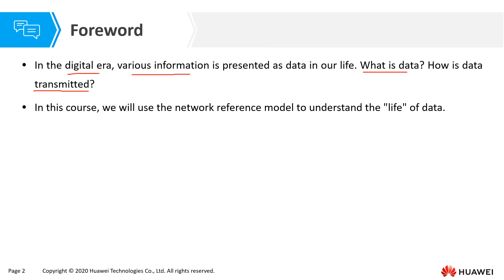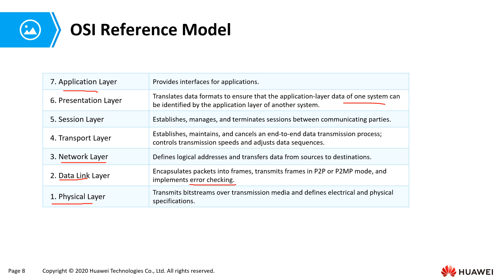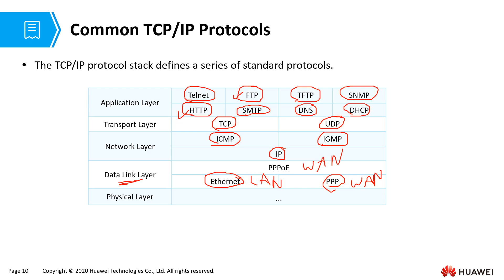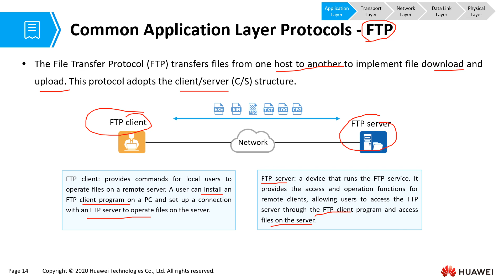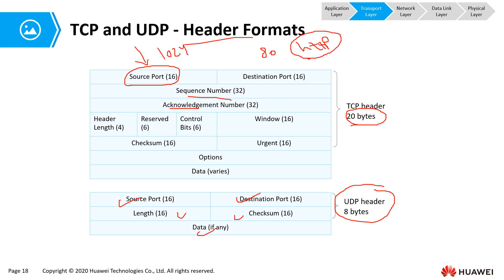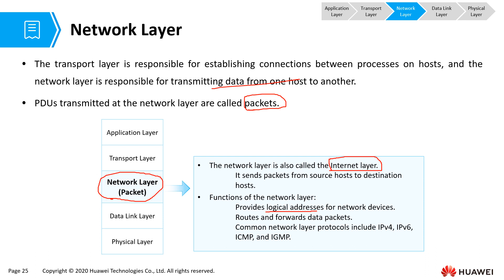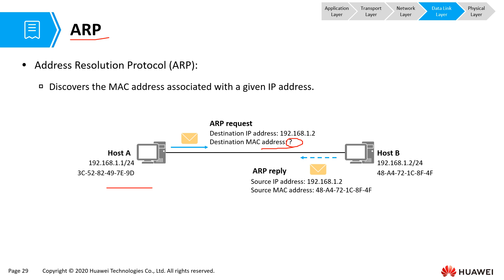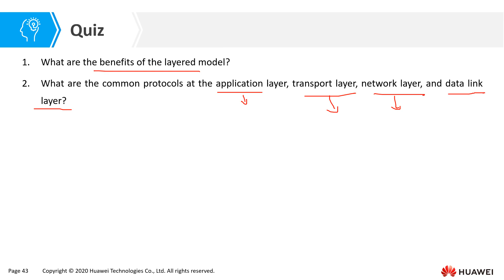02_Network Reference Model | Huawei HCIA Datacom V1.0 | شرح منهاج هواوي بالعربي | شهادة شبكات هواوي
02_ Network_Reference_Model | Huawei HCIA_Datacom_V1.0 | Arabic Version
02_Network Reference Model | Huawei HCIA Datacom V1.0 | شرح منهاج هواوي بالعربي | شهادة شبكات هواوي
data_communication network, information transfer_process, network devices and their functions, network_types, and typical_networking.
network_engineering and network_engineers.